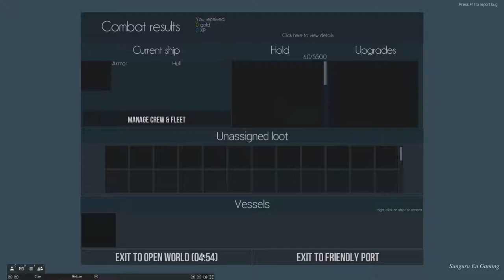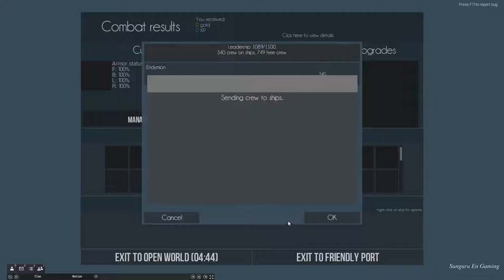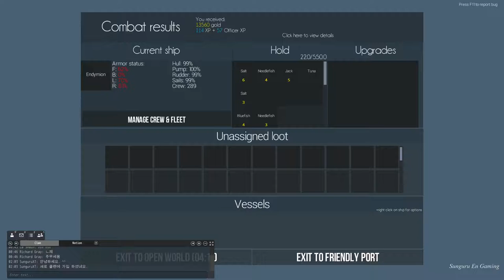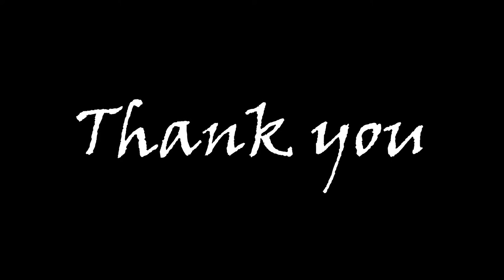Naval Action] Chasing rattlesnake Dec 21, 2016